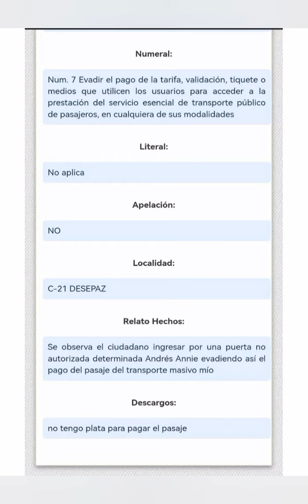Cali Valle cuando te sacan foto a la cédula y después te aparece comparendo como este.